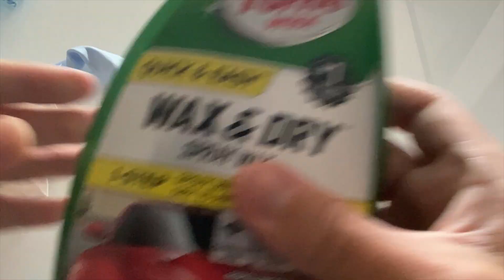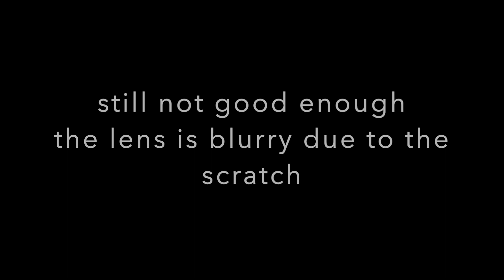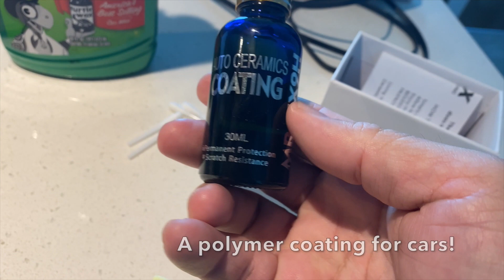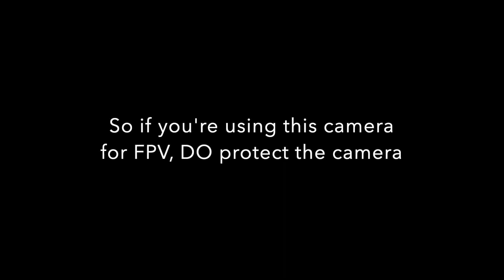Fixing damaged lens | Insta360go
Trying to fix the lens of the Insta360go as I had a bad crash which scratched up the lens pretty bad.
Flying with the Crux3 from HappyModel.  It does work, just need loads of elbow grease!

My Drone
HappyModel Crux 3 8400kv
Battery : GNB 300mah 2s lipo

Happymodel Official Team Pilots.